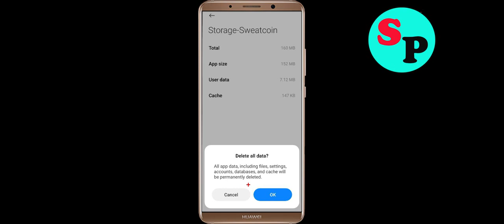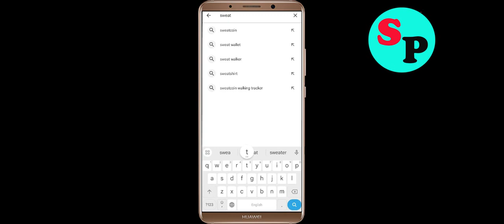How to Fix Sweatcoin Unfortunately Has Stopped Problem Solved in Android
In this video, i will show you how to fix / Solve Sweatcoin Unfortunately, Has Stopped Problem in Android & Ios Mobile. If you are facing same problem in your mobile then it will help you to get rid of this error.